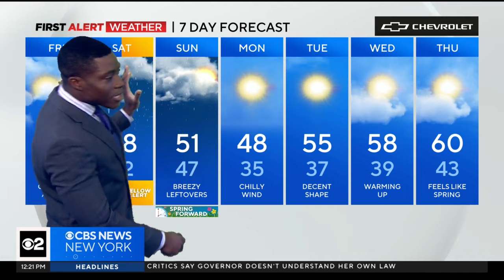First Alert Weather: Enjoy today, Yellow Alert tomorrow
CBS New York's Tony Sadiku has the latest weather forecast.